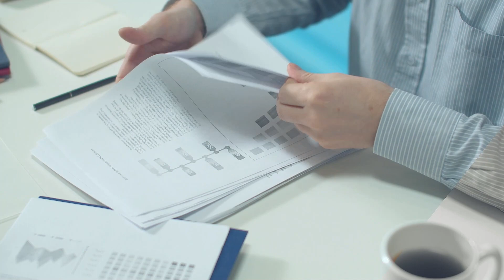CDC alerta por bacteria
Los Centros para el Control y la Prevención de Enfermedades de EE.UU. emitieron una advertencia sobre la creciente amenaza de una bacteria resistente a los medicamentos.

Los funcionarios de salud dicen que la bacteria se llama Shigella y puede causar fiebre, calambres abdominales y otros problemas estomacales graves.

Según los CDC, la bacteria se transmite por vía fecal-oral, contacto de persona a persona, incluido el contacto sexual, y al consumir alimentos y agua contaminados.

La bacteria generalmente afecta a los niños pequeños, pero los CDC dicen que las infecciones resistentes a los antimicrobianos en adultos van en aumento y que los adultos con mayor riesgo son homosexuales o bisexuales, hombres que tienen sexo con hombres, personas sin hogar, viajeros internacionales y personas que viven con VIH.

Los CDC también dicen que hay tratamientos limitados disponibles para estas cepas resistentes a los medicamentos en particular, y la mayoría de los pacientes deberían recuperarse de la shigellosis sin tratamiento antimicrobiano, y la rehidratación oral podría ser suficiente para controlarla.